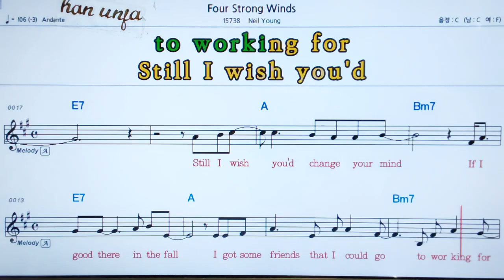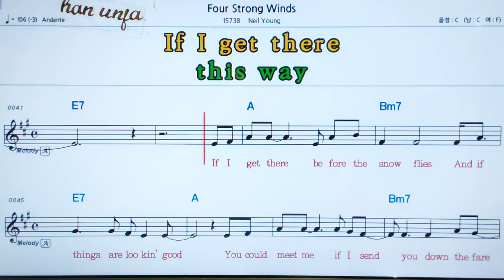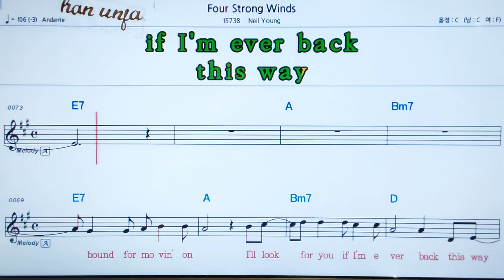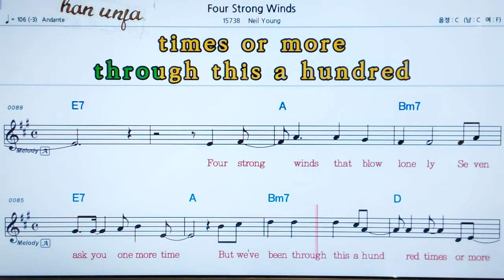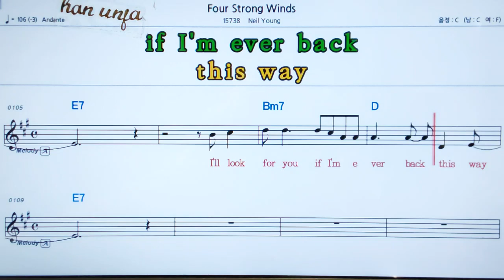💖Four strong winds/Neil young 👍MR,가라오케 악보 코드 가사 ,Karaoke반주